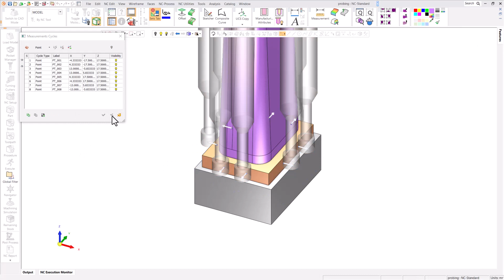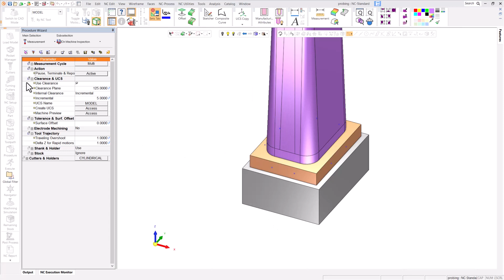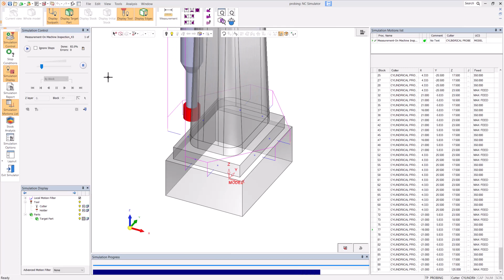On Machine Inspection / NC Probing - Cimatron 2024 Highlights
The On Machine Inspection Probing module now supports multipoint selection and cylindrical-shaped probes, enabling more versatile and precise inspection processes